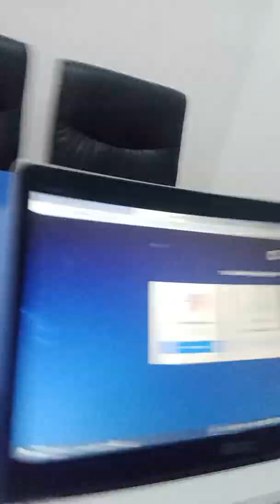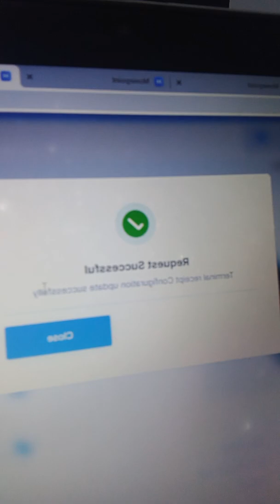How to stop my POS from printing two receipt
How to configure your POS from printing two receipt